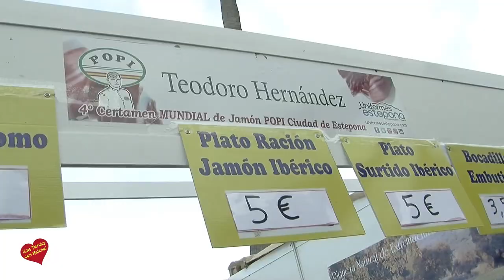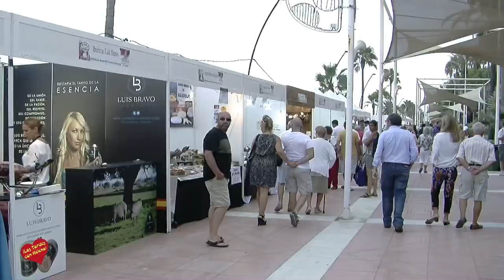Resumen IV Certamen Mundial de Jamón Popi Ciudad de Estepona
Resumen de la Inauguración del IV Certamen de Jamón Popi Ciudad de Etepona-Del 10 al 15  de Agosto, Paseo maritimo de Estepona desde las 7 de la Tarde  hasta las dos de la Madrugada
El IV Certamen Mundial de Jamón reúne a 70 firmas del sector en el paseo marítimo de Estepona
El evento, que se prolongará hasta el 15 de agosto, contará con conciertos gratuitos de los artistas Nuria Fergó, José Manuel Soto, Rocío Cortés o ‘Las Seventies’.
Estepona, 11 de agosto de 2017.- El alcalde de Estepona, José María García Urbano, la diputada provincial y directora de ‘Sabor a Málaga’, Leonor García-Agua y el cortador de jamón José María Téllez ‘Popi’ inauguraron ayer el IV Certamen Mundial de Jamón, que tendrá lugar hasta el 15 de agosto, en el paseo marítimo de la localidad. En esta cuarta edición reunirá a un total de 70 empresas relacionadas con la producción de jamón y embutidos de diversas zonas geográficas y denominaciones de origen del país.
El regidor destacó que la localidad se sitúa durante estos días como epicentro de este sector, “arraigado en nuestra cultura y que se convierte en un reclamo turístico más para la ciudad de la mano de una amplia oferta gastronómica”. Se estima que más de 150.0000 visitantes asistirán a este evento, que ya se ha consolidado como uno de los encuentros de mayor éxito durante el verano.
Asimismo, ha explicado que con esta actividad se pretende poner en valor la alta variedad y calidad de los productos ibéricos españoles y las excelencias gastronómicas de la tierra derivadas del cerdo ibérico.
Los visitantes podrán presenciar, además, el trabajo de los cortadores de jamón, que prepararán platos de degustación que se pondrán a la venta a un precio de 5 euros.
Junto con la oferta gastronómica de productos nacionales, el evento se complementa con conciertos diarios en la playa. Las actuaciones musicales comenzaron anoche con la artista malagueña Nuria Fergó. Calle Salvador, Las Seventies, Salvador Beltrán y Rocío Cortés amenizarán las veladas de los días 11, 12, 13 y 14, y el broche final, la noche del martes 15, lo pondrá el concierto de José Manuel Soto.